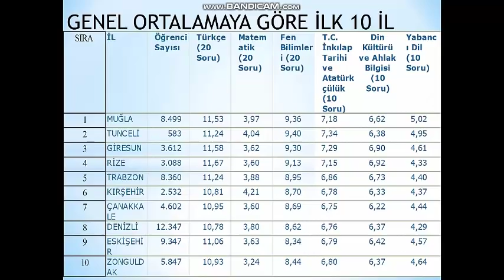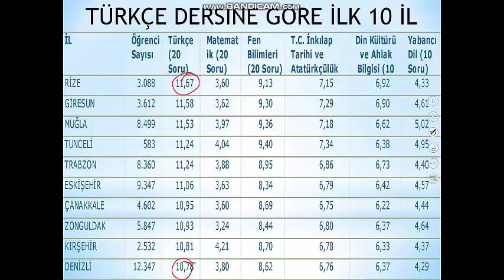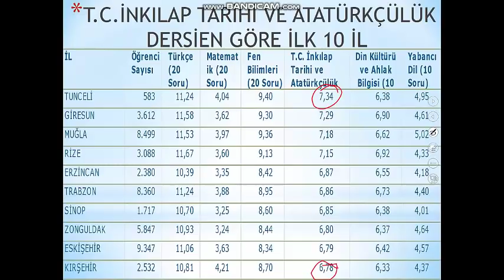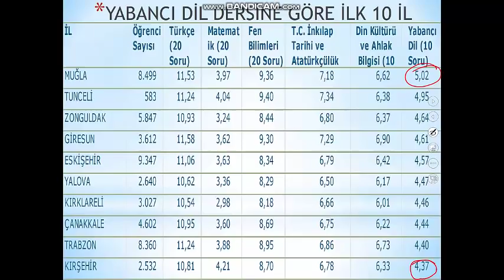LGS'DE GENEL VE DERS ORTALAMALARINDA İLK 10 İL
GENEL ORTALAMAYA GÖRE VE HER DERSİN ORTALAMASINA GÖRE İLK 10 İL BU VİDEODA